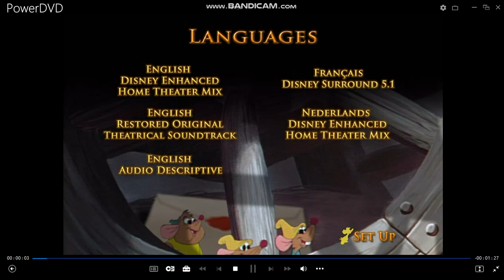Cinderella 2 Disc Special Edition DVD Menu Walkthrough (Disc 1)